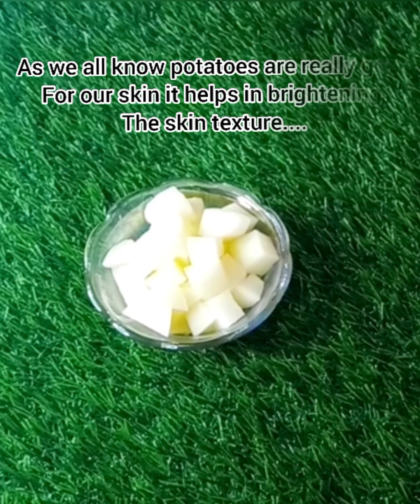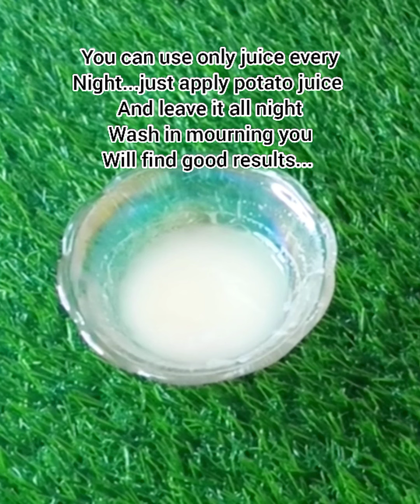After applying this face pack.. my skin got two tone lighter and fairer...watch full video...